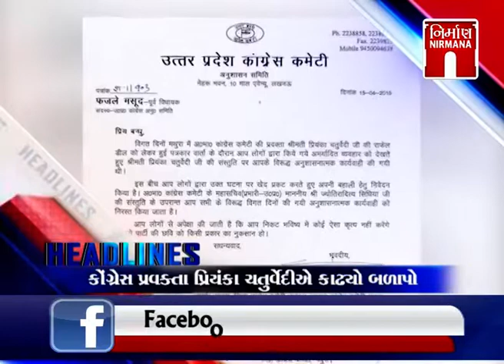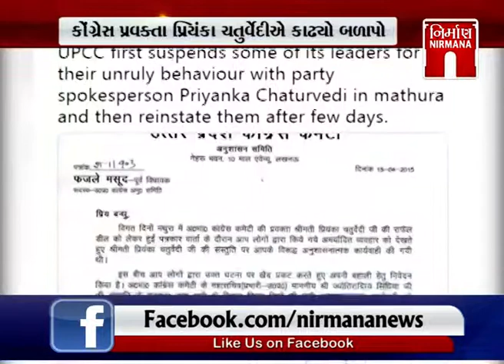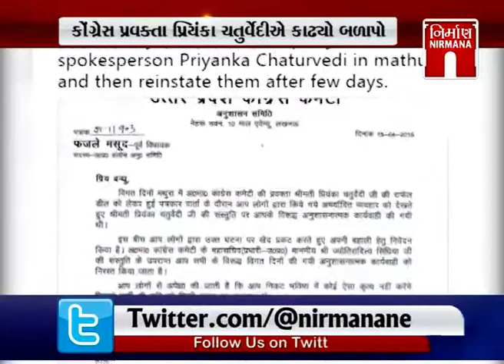સાંજના તાજા ગુજરાતી સમાચાર: 17-04-2019 | Night News | Nirmana News | GTPL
Modi ni Jajavati jahersabha surendranagar ma,
Modi ni Anand ma jaher sabha ma loko umti padya,
Sindhuni jahersabha,
Amruti irani ni jaher sabha,